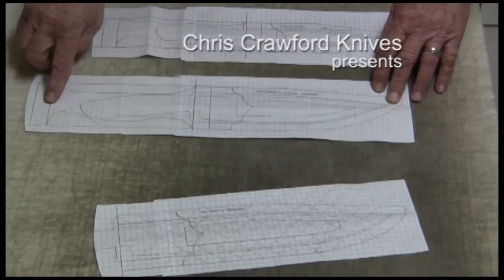Advanced Blade Sheaths - Paul Long